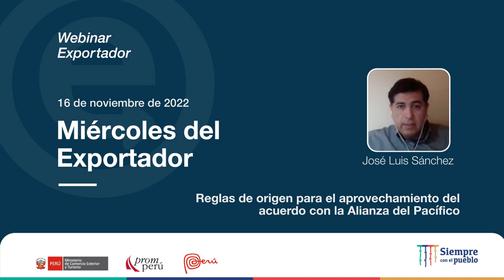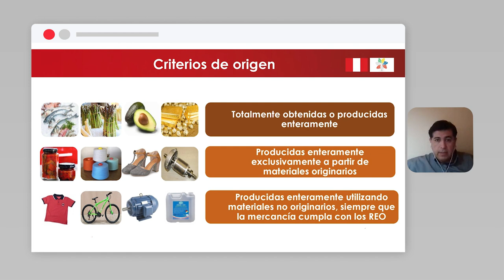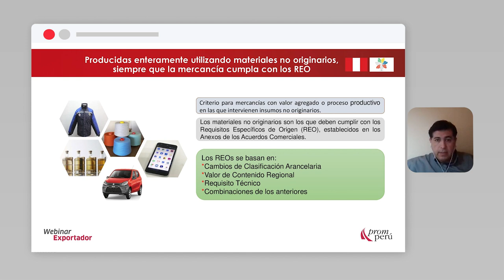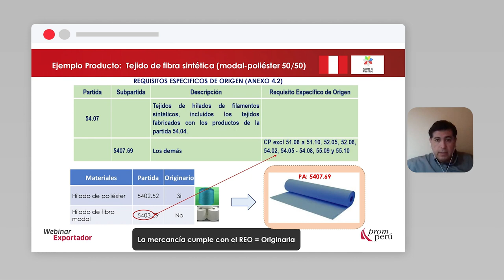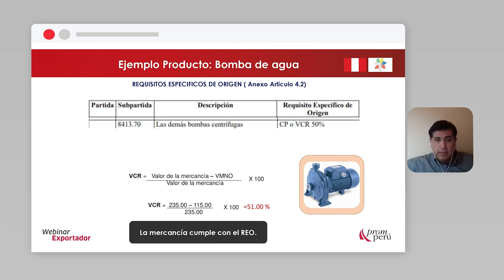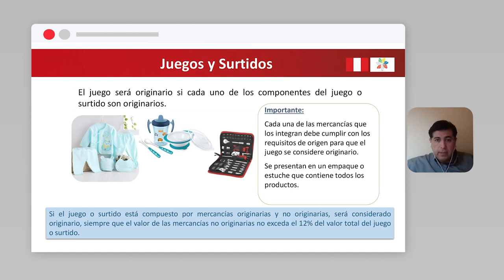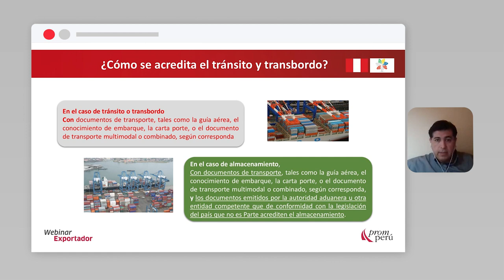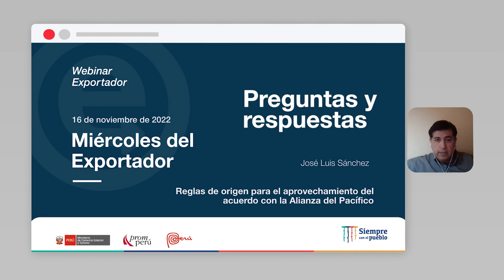Reglas de origen aprovechamiento del acuerdo con Alianza del Pacífico: SÁNCHEZ, José Luis (16/11/22)